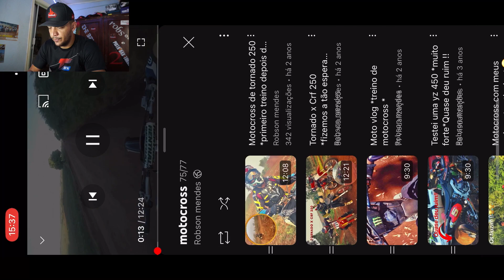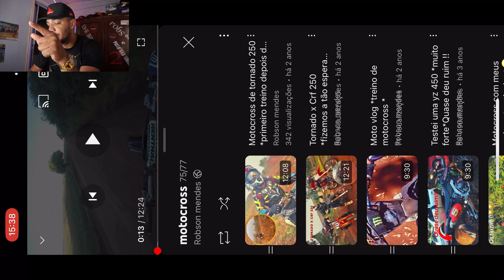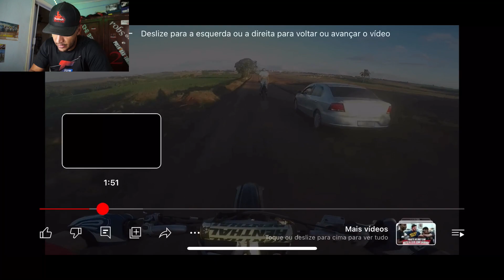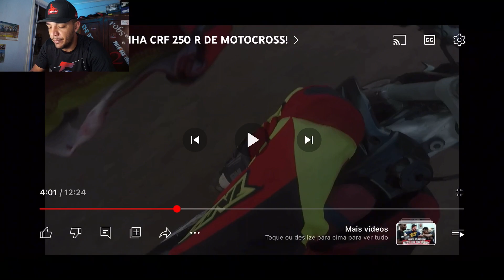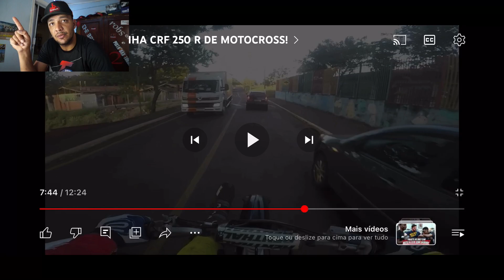VENDI MINHA CRF 250 R DE MOTOCROSS!